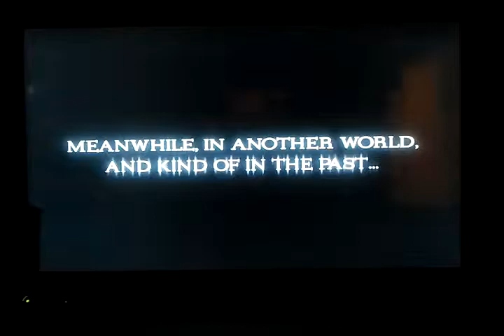Kain and Raziel DLC Tomb Raider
Simon Templeman and Michael Bell as Kain and Raziel from the LoK series, Blood Omen/Soul Reaver, in Tomb Raider and the Guardian of Light in this hilarious and awesome DLC. Its a game also made by some of my fav.game developers, Eidos, Crystal Dynamics and Square Enix. Enjoy!